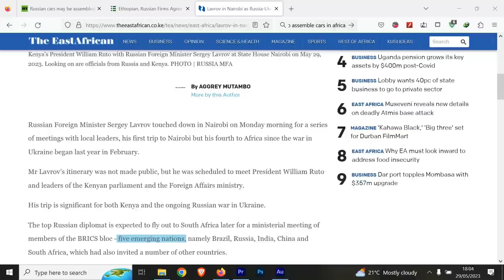ANC Sec General: Putin is a head of State. South Africa can't Arrest a head of State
In Another part of the BBC HARDTalk interview between Stephen Sacker and South Africa's ruling party - ANC's Secretary General Fikile Mbalula. Mbalula insisted that South Africa did NOT supply weapons to Russia but also reiterated that they will NOT arrest Putin if he ever goes to South Africa. Saying that Putin is a head of State.